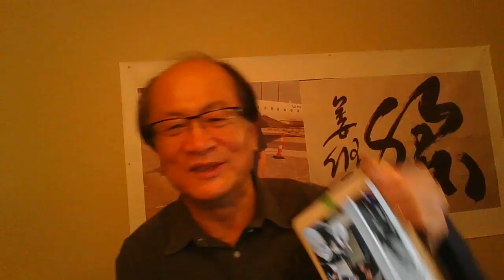新华社真傻，吹捧习近平视察青海，竟把"遗照"挂在车上？